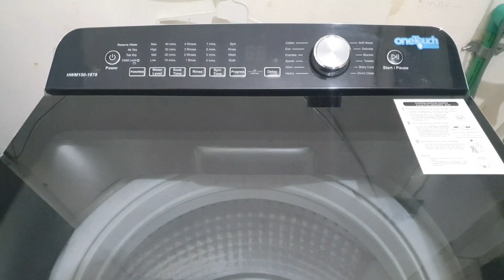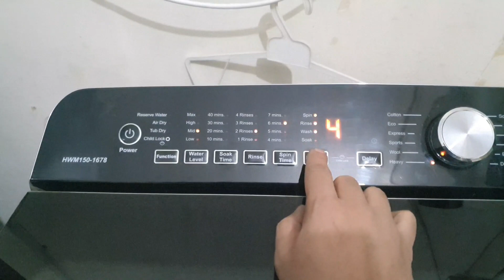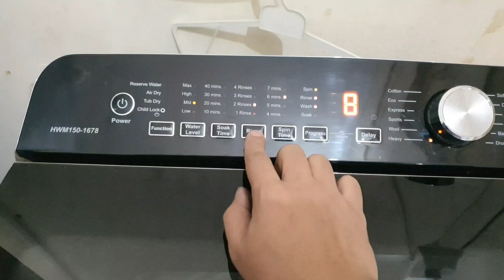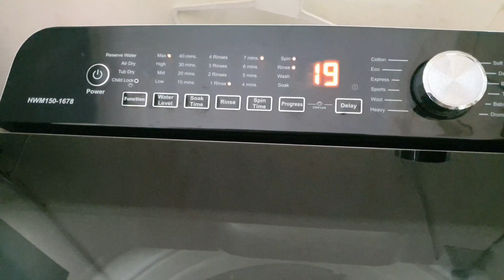How to wash Polyester Razae in auto washing machine/Rubina's Channel.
Hina's Heaven
village handi rote
anabia food & vlog Islamabad
kun food